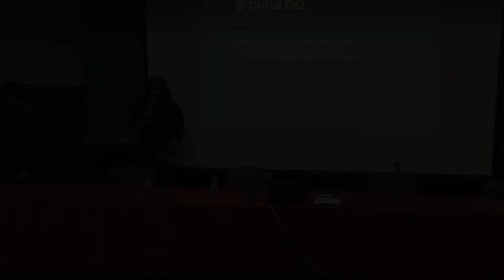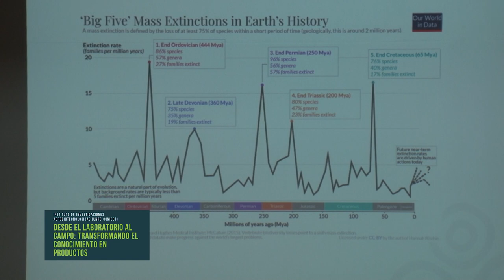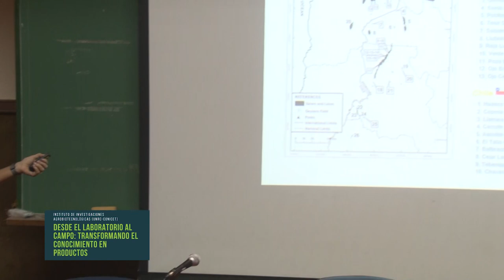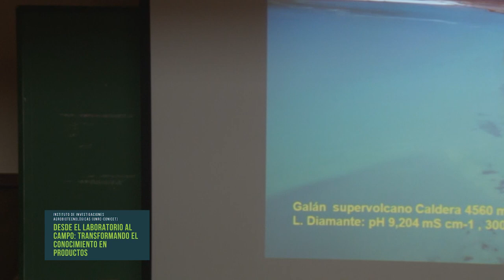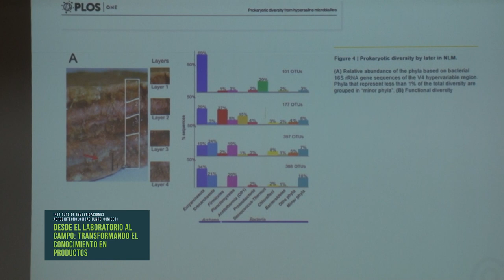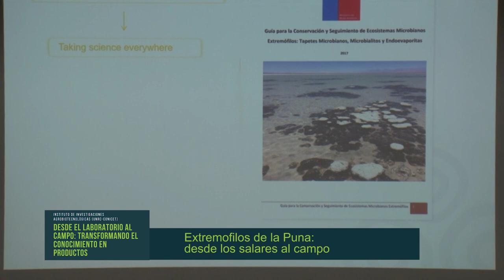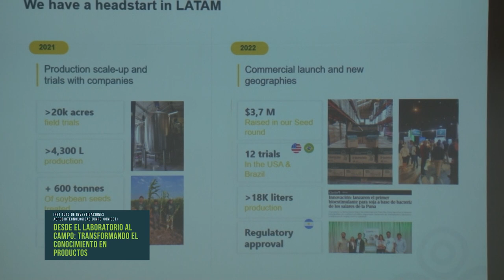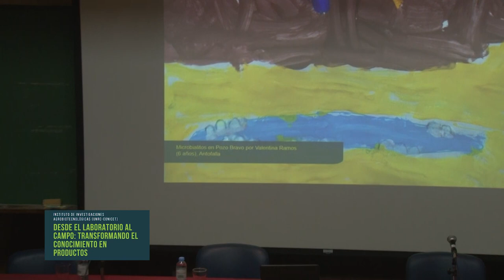JORNADAS DE ACTUALIZACIÓN - INIAB - MARIA EUGENIA FARÍAS